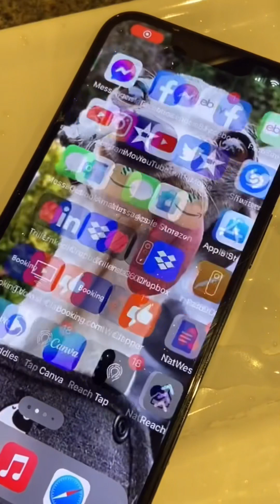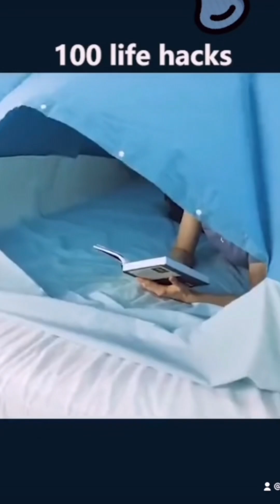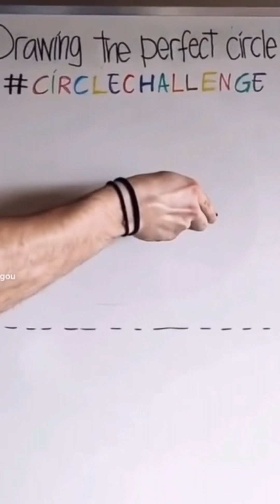Suzuki （╹◡╹）funny video😂😂😂